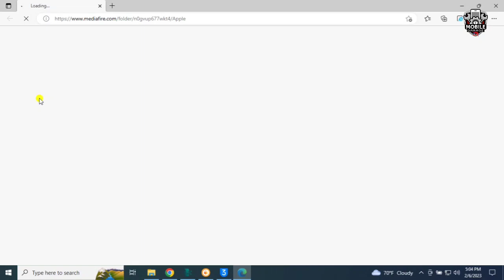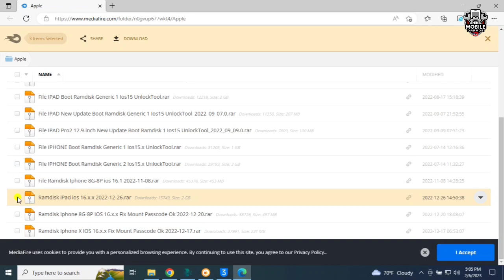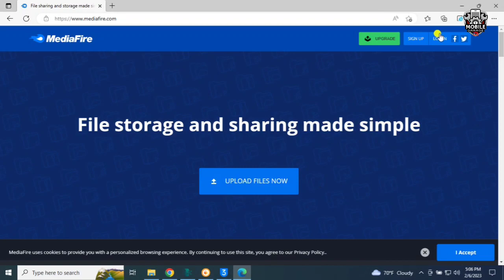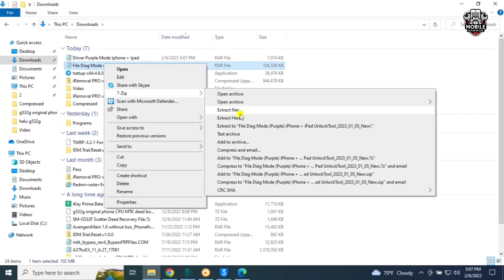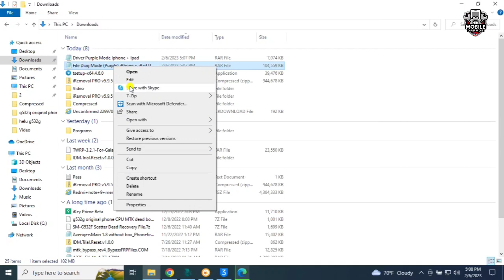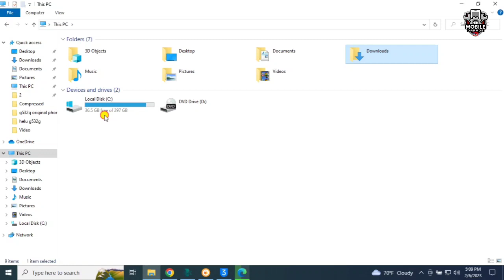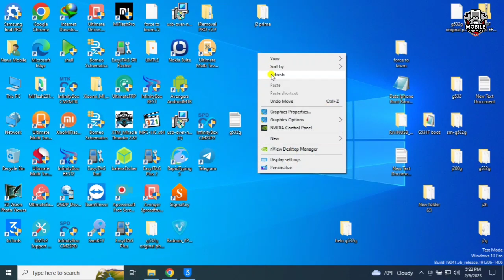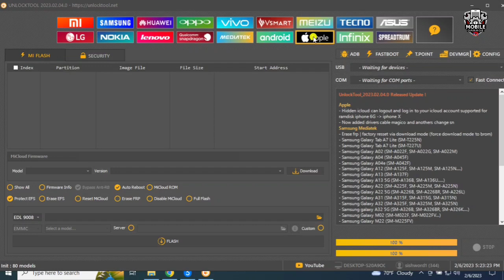How to Enable Apple Diag Purple Mode Option in Unlock Tool - Mobile Garage